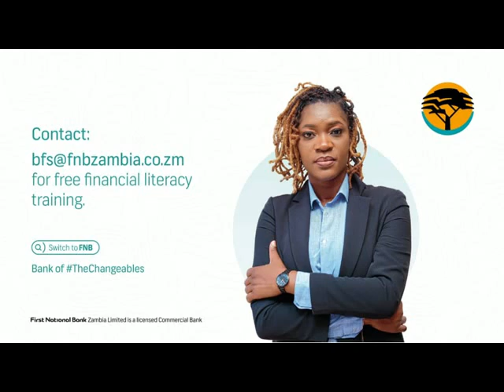The Money Moves S01 Ep01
We are excited to launch Our first ever talk show The Money Moves. The show will feature popular surprise guests who will share their personal experiences with managing money. Don’t miss conversations on debt management, saving the right way, surviving shopaholism and many more exciting topics. Enjoy our premiere episode.